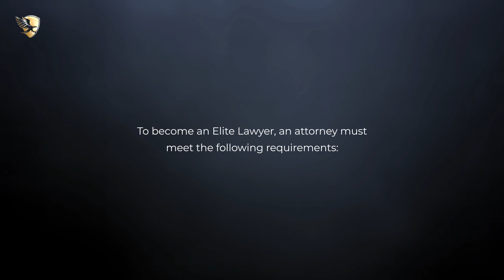Michael T. Sawyier Named an Elite Lawyer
Michael T. Sawyier has been selected as an Elite Lawyer. Only the most outstanding and experienced attorneys receive the Elite Lawyer Award. The Elite Lawyer Award is a prestigious honor that recognizes an attorney's achievements, skills, and experience in their areas of practice. Michael is a leading Estate Planning & Business Law attorney in Indiana.